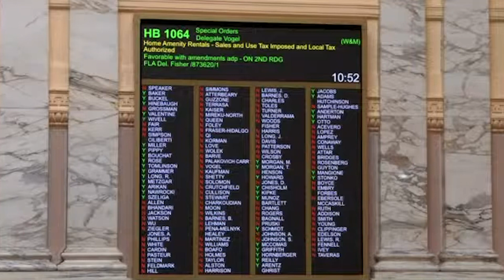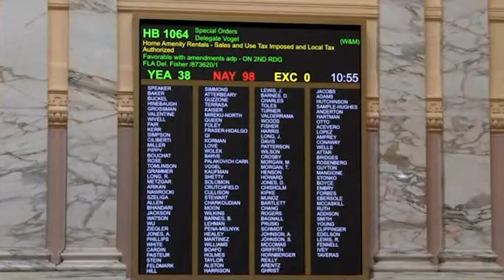HB 1064 - The Fun Tax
HB 1064, "The Fun Tax" in Maryland adds the sales and use tax onto personal home amenities (such as pools, tennis courts, barns, etc.) that are rented out to others via online platforms.